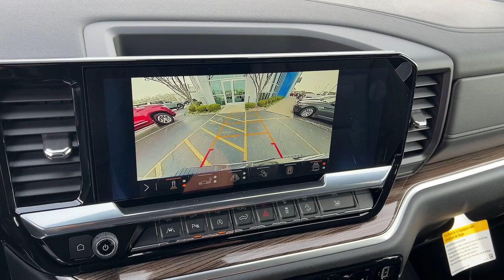2024 Chevrolet Silverado_1500 RST Kaukauna, Appleton, Green Bay, Oshkosh, Kimberly WI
New 2024 Chevrolet Silverado_1500 RST available at Gustman of Kaukauna located in 1450 Delenglade Street, Kaukauna, WI, 54130. Servicing the Kaukauna, Appleton, Green Bay, Oshkosh, Kimberly area.
Please mention the stock 4471K when you contact the dealership for this vehicle.

Get into a car with value, the   2024  Chevrolet Silverado_1500. The smooth-riding Silverado 15 Hundred delivers rugged strength, a quiet and spacious cabin, agile handling, and technology that keeps you connected. These are just some of the great options this vehicle comes with: Heated Steering Wheel
, Pre-Collision System, Intelligent Auto on/off High Beams, Lane Departure Warning, Keyless Entry, Navigation System, Paddle Shifters, Adaptive Cruise Control, Fog Lamps, Satellite Radio. Work smart in the comfortable, connected Silverado 15 Hundred. Drive it today.